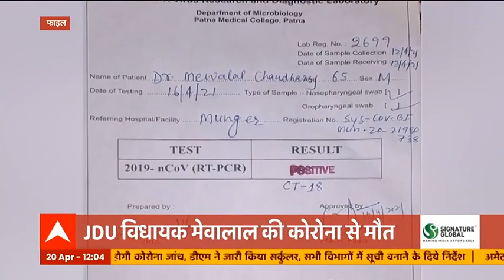Corona Vaccine के उत्पादन लिए कंपनियों को केंद्र सरकार ने दिया 100 % एडवांस | Khabrein Tabadtod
केंद्र सरकार ने भारत की दो वैक्सीन निर्माता कंपनियों को जुलाई तक के उत्पादन के लिए दिया 100 % एडवांस। प्रतापगढ़ में दो गुटों में जमकर मारपीट। जमकर चले लाठी डंडे , हुआ पथराव और फायरिंग। फायरिंग का वीडियो कैमरे में हुआ कैद। गोली लगने से एक युवक गंभीर रूप से घायल। हरकत में आयी पुलिस आरोपियों को किया गिरफ्तार। देखिये अब तक की बड़ी खबरें .